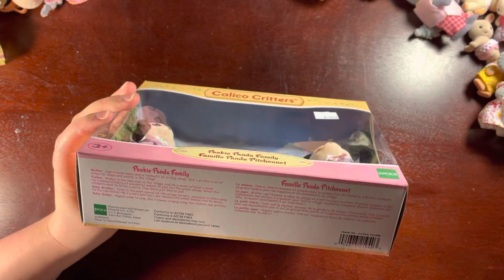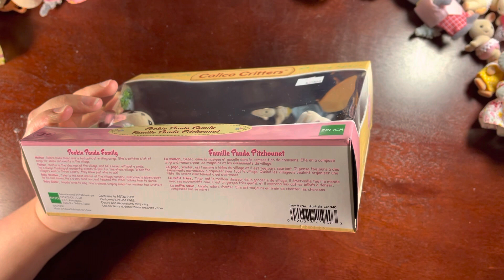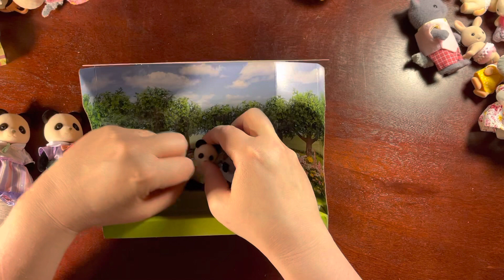Pookie Pandas, the Party Planners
Meet your Pookie Panda Party Planners! These Calico Critters are dancers and singers and party planners! They will liven up your Calico Parties!